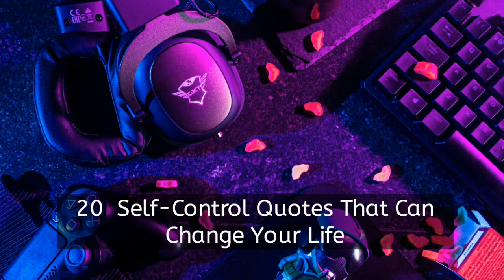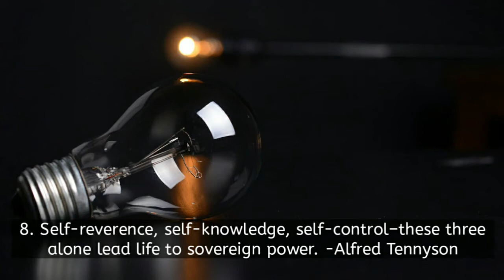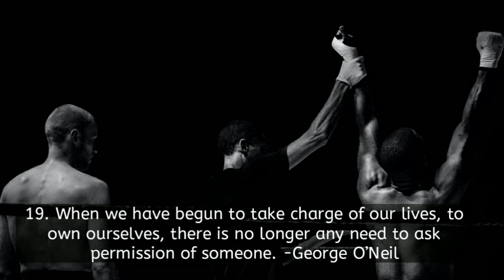20 Self Control Quotes That Can Change Your Life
20  Self Control Quotes That Can Change Your Life